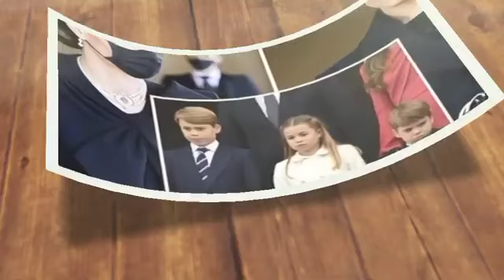Meg Wet Pants In Fear Caught Red Handed SLAPPING Kate On Aisle Amid Queen Funeral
Meg Wet Pants In Fear Caught Red Handed SLAPPING Kate On Aisle Amid Queen Funeral. Prince Harry and Meghan Markle were not seated together for the Queen's burial. Except for the royal family, nobody backs Harry into a corner. At the funeral for Queen Elizabeth II on Monday at Westminster Abbey in London, Prince Harry and Meghan Markle did not sit in the front row with Prince William, Kate Middleton, or other family members. the Duke and Duchess of Sussex, however, were crammed next to Princess Beatrice and her husband, Edoardo Mapelli Mozzi, in a corner at the end of the second row. The church aisle stood as a physical barrier between William and Harry, who have had a tense relationship for the previous few years. the newly crowned Prince and Princess of Wales were placed in the first pew with King Charles III, Queen Consort Camilla, and other dignitaries. Prince George, 9, and Princess Charlotte, 7, were seated with their parents, William and Middleton, who are all 40. Prince Louis, their 4-year-old son, was not present. Along with Sarah Ferguson, Prince Andrew's ex-wife, Princess Eugenie and her spouse Jack Brooksbank were also present.